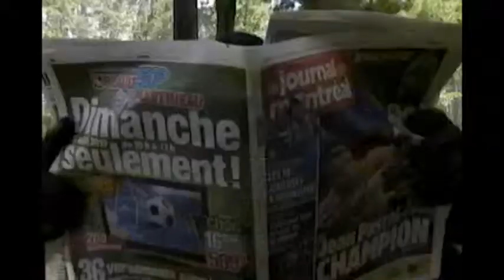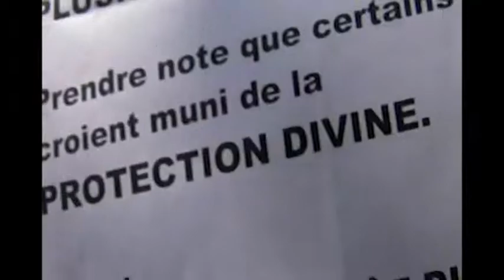AoF's Serpent tabou soutane (Rk7 Remix)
Small remix of a video made by a group of friends